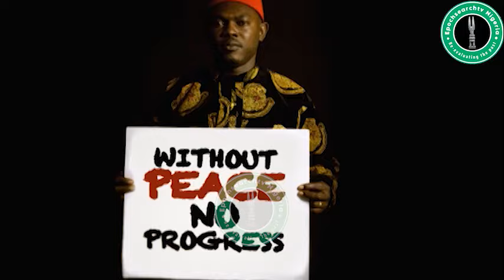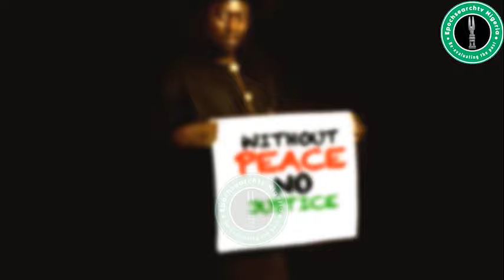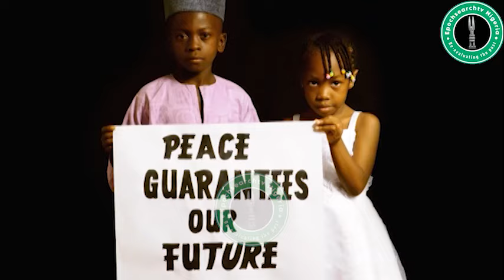LIFE AND TIMES OF ONYEKA ONWENU (PART 1).